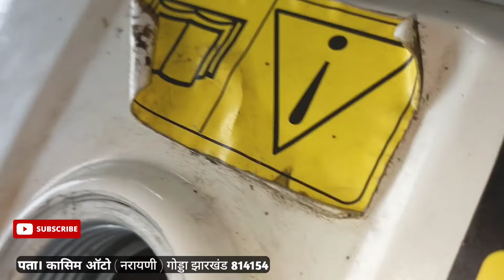How to stop Petrol overflow Honda mashin wp30 Qasim auto naraini